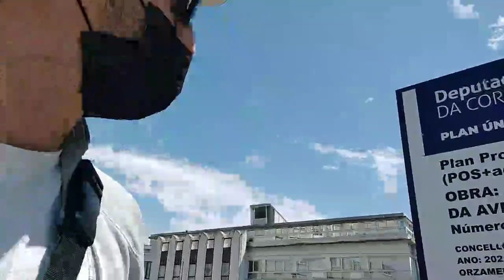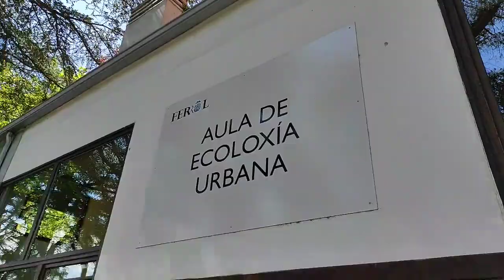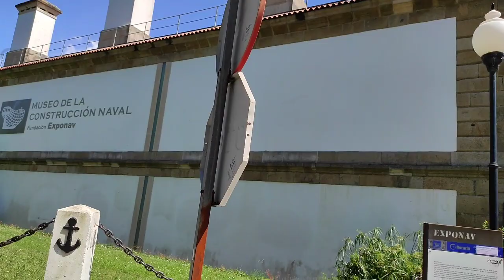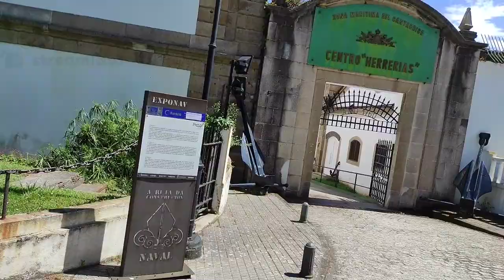Ferrol tierra | 6/2022